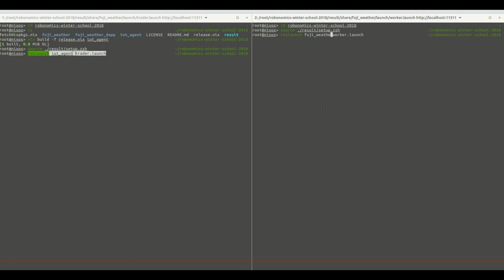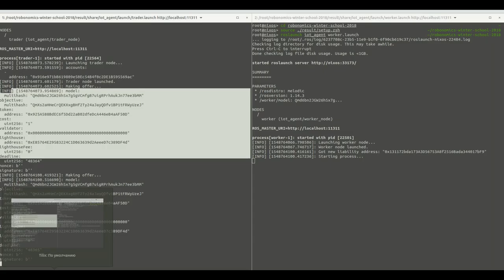Lesson #2.5 by @akru: Creating IoT data marketplace on Ethereum Blockchain